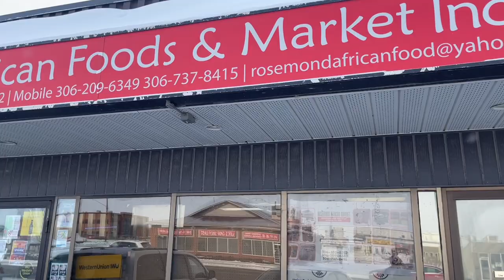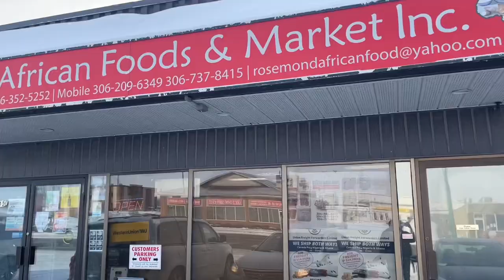Daily Vlog~ Bowling, Shopping spree and more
Hi ❤️s, filmed this vlog sometime ago and spent so much time editing, because I kept feeling like I didn’t like some parts. Anyway I decided to upload it so you guys could see how I spent my weekend having fun. I hope you all enjoy the video. Thanks.

~Devices:
 IPhone 12 Pro Max
Editing- Capcut